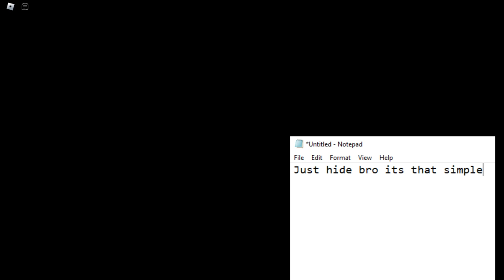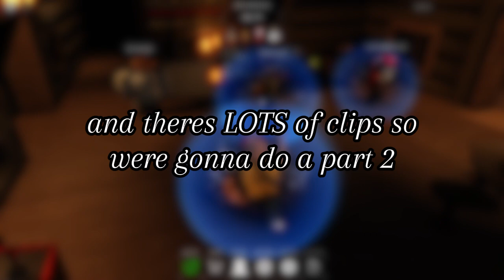We're chasing pillars - Drake and da bois play pillar chase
funny bargin bin DBD!

in all seriousness pillar chase is a fun game and has some goofy characters which can lead to goofy moments, highly recommend playing it

Friends in the video:
@That_one_lantern *video was also edited by jack*